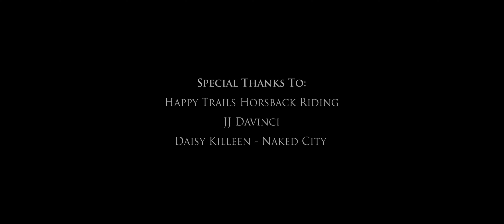Cory With The Keys x Lil Flip - Started From The Bottom (Official Video)